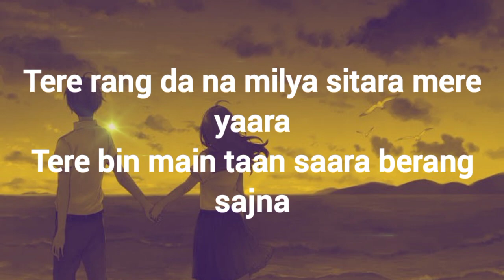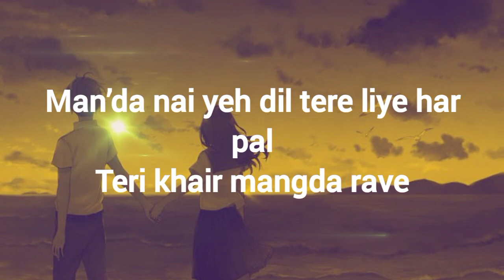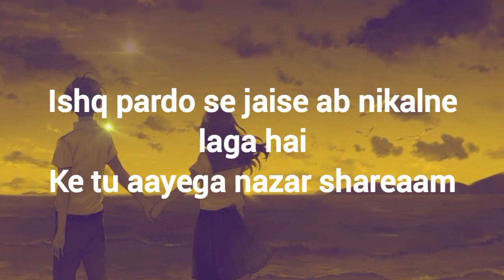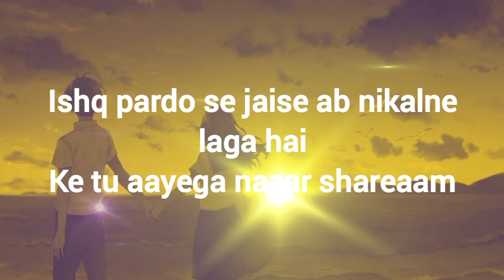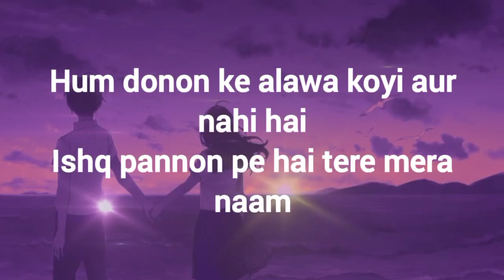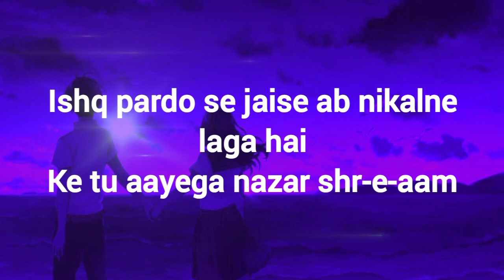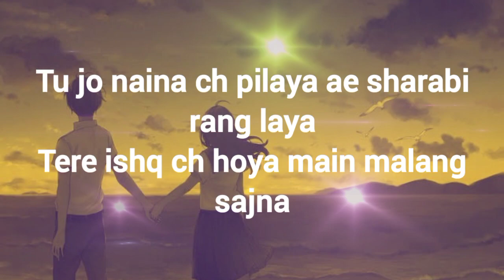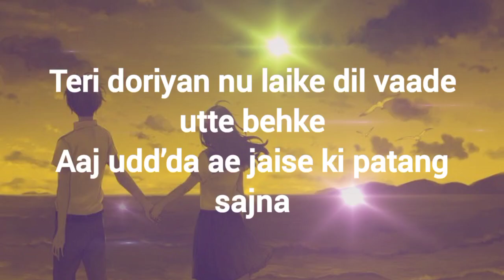Tere ishq ch hoya main malang sajna (Slowed+Reverb)+Lyrics || sachet-parampara || kumaar |Mru Music